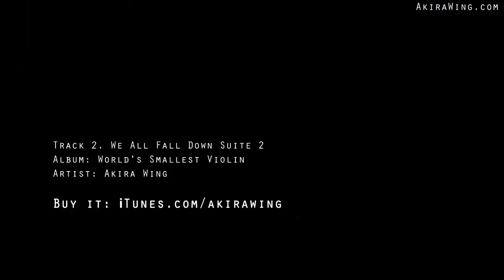We All Fall Down Suite Part 2 - Score of Duffer Brothers Film (Before Stranger Things)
Epic Soundtrack Music
Track: We All Fall Down Suite: Movement 2
Directed by Matt and Ross Duffer (Stranger Things, Hidden)
Album: World's Smallest Violin